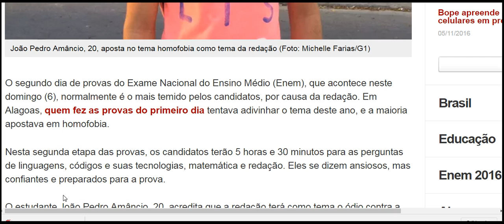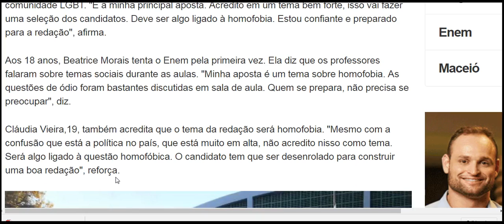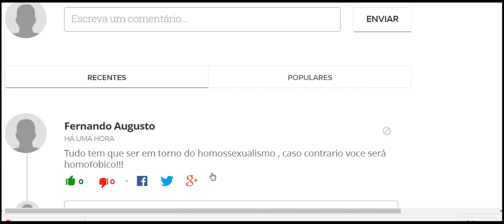Estudantes acreditam que homofobia será tema da redação do Enem 2016